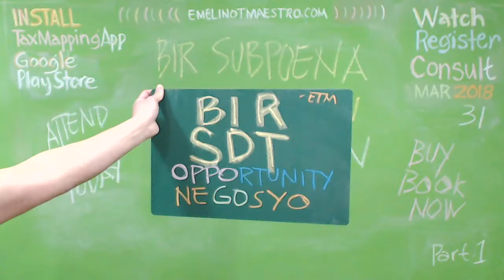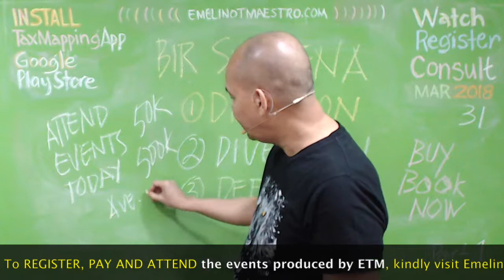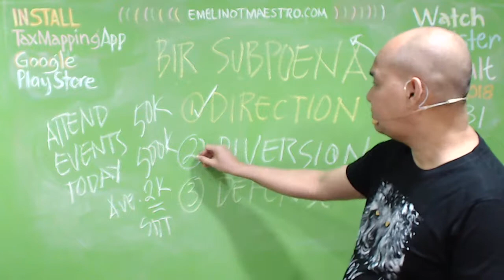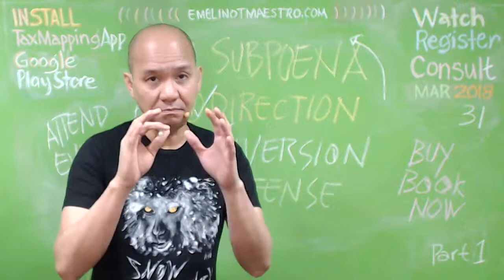BIR Subpoena (Event) Opportunity Negosyo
If, after the Taxpayer fails, refuses, or neglects to comply with the requirements of the Subpoena Duces Tecum, the Bureau may: File a criminal case against the Taxpayer for violation of Section 5 as it relates to Sections 14 and 266, of the NIRC, as amended; and/or. Initiate proceedings to cite the Taxpayer for contempt, ...10-2013 re: revised guidelines and procedures in the issuance and enforcement of Subpoena Duces Tecum and the prosecution of cases for non-compliance therewith. Digest | Full Text. January 29, 2014. RMO No. 9-2014. Prescribes guidelines in the processing of requests for rulings with the Law and Legislative Division
You visited this page.For all we know, the BIR's audit may turn up only minimal findings. Unless you are a tax evader, there should be no reason to fear BIR examiners. 2. Don't think that a Subpoena Duces Tecum (SDT), itself, is a “warrant of arrest” that will get you imprisoned. I have seen some reactions in which a taxpayer ...employee who received the Letter of Authority, requests for presentation of records, and Subpoena Duces Tecum issued by the BIR in 2006.According to the BIR, despite the receipt of the PAN and FLD, the company failed to file a protest; hence, the assessments became final, demandable and executory. Know the truth and be warned to protect yourself from corrupt and abusive Bureau of Internal Revenue (BIR) examiners who openly harass and threaten taxpayers with the issuance of a subpoena duces tecum to extort money from ignorant and innocent taxpayers. Here are the 5 big lies about the BIR audit ...Compliant taxpayers would make available copies of such records to the Bureau of. Internal Revenue (BIR) office requesting the same. There are many occasions, however, when revenue officers require taxpayers to present additional and/or unspecified documents or inform those concerned that the audit be conducted ...TO AID in the speedy conduct of tax investigations, the Commissioner of Internal Revenue and its duly authorized officers are empowered to issue a Subpoena Duces Tecum (SDT) to taxpayers who deliberately refuse or ignore the request of the Bureau of Internal Revenue (BIR) to submit books of ... If the taxpayer still fails or ignore the aforesaid notices, expect that a Subpoena Duces Tecum will be issued to you soon. I would strongly suggest you taxpayers not to take the situation into this very compromising one. Simply because, you'll loose your bargaining power to settle the tax deficiencies that the ... Revised Guidelines on Tax. Investigation and Issuance of. Subpoena Duces Tecum. What is e-Letters of Authority? New Rules for Issuance of TIN. Card and Transfer of Registration. VAT-Free Lifestyle for Senior. Citizens. BIR ISSUANCES. In this issue: Requirements for a Valid Waiver of.The BIR moved to vacate the subpoena duces tecum arguing that (a) the second subpoena duces tecum was issued without first resolving the issues raised in its Manifestation and Motion dated December 8, 1993; (b) the documents required to be produced were already submitted to Graft Investigation ... Power to Issue Subpoena Duces Tecum. THE POWER and duties of the Bureau of Internal Revenue (BIR), being the prime tax collection agency of the government, comprehend the assessment and collection of all national internal revenue taxes, fees, and charges, and the enforcement of all forfeitures, ...The Bureau of Internal Revenue (BIR) recently issued Revenue Memorandum Circular (RMC) No. 111-2016 dated Oct. 21, 2016, reiterating the procedures relative to issuance of Subpoena Duces Tecum (SDT) and submission of reports of investigation/verification on tax cases/dockets to the reviewing ...or failure to comply with the subpoena duces tecum issued in connection with the tax fraud investigation, a criminal complaint was instituted by the Bureau of Internal Revenue (BIR) against LMCEC on January 19, 2001 for violation of Section 266 of the NIRC (I.S. No. 00-956 of the Office of the City ...Subpoena Duces Tecum. This is a Latin phrase which means “to bring with you under penalty of punishment.” In this case, you are mandated to present the documents cited in the order. • Informal Conference Stage. A written notice informing the taxpayer that an audit of his books of account and accounting records indicates ...